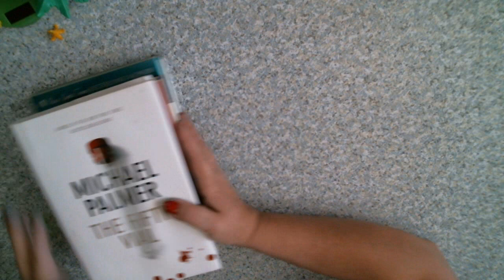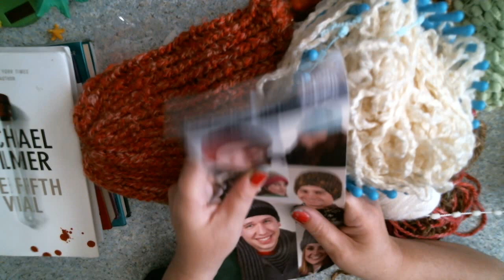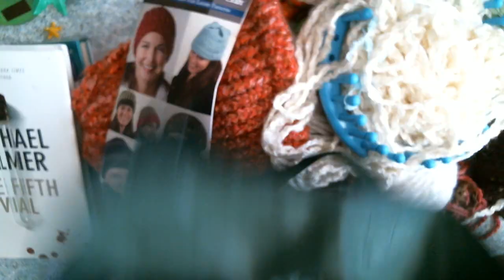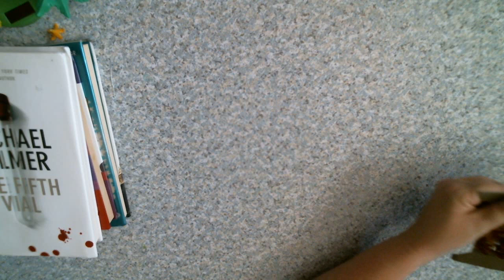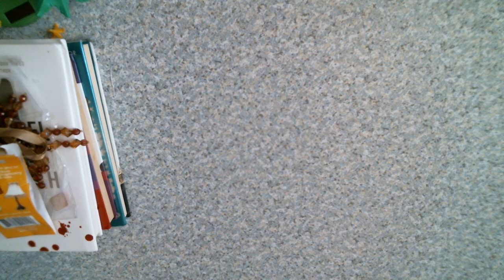Rummage Sale Haul